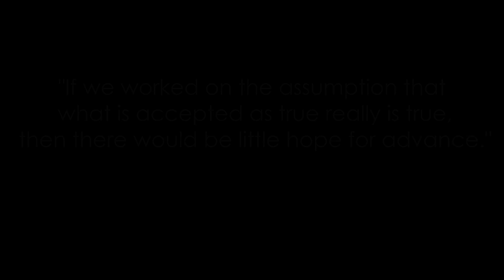The Best Aerial Videos 2018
we are pleasured to announce the 5th edition of the international travelwithdrone contest for The Best Aerial Video 2018. The first one took place back 👉 2014.

This year, 12 films, uploaded and verified between january and november 2018, will take part in the race.

👉 The contest will have two stages.

First one 👉 1-15 december is about voting for any nominated video. Only 6 videos will qualify to the second one 👉 most votes which will last until 31st december. Voting will be available from the 1st December and will end with the end of the year. In the January, the winners will be awarded with TWD brand T-Shirts, place for their video in “The best ever” gallery and, most importantly, with the title of one of the best UAV pilots and video creators. If you have not already seen videos contained here, feel free to do so and vote for your favorites. Note that all the votes have their unique longins, the amount of votes is not visible until the 20th of December.

👉 We hope for your feedback! 👏

Thanks for sharing video material for all creators taking part in the competition.

If we all worked on the assumption that what is accepted as true is really true, there would be little hope of advance.

Orville Wright